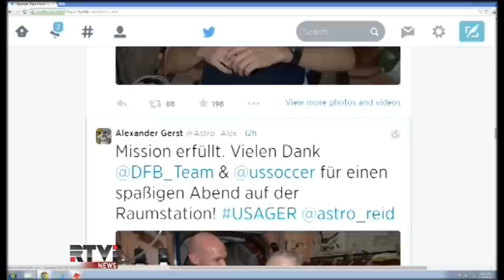Американские астронавты побрились налысо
Американские астронавты, которые сейчас находятся на борту Международной космической станции, побрились налысо из-за проигрыша сборной США команде Германии на Мундиале.